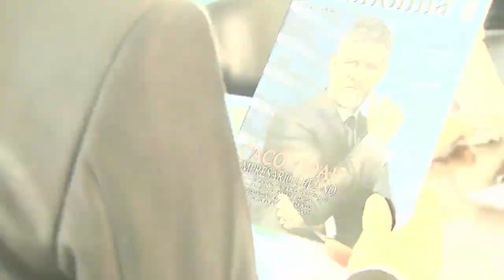AmarAMorir - Pronto | Buenos días a todos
Pronto en AmarAMorirTVN conocerás a Caco, un hombre exitoso, padre de familia, cuya vida dará un giro inesperado💖
La nueva teleserie de las 20:00 hrs. se viene con todo junto a Felipe Braun, Antonia Zegers, Francisco Reyes, Carolina Arregui, Bastian Bodenhöfer, y un gran elenco SoloPorTVN y tvn.cl 📲

¿Chileno en el extranjero?